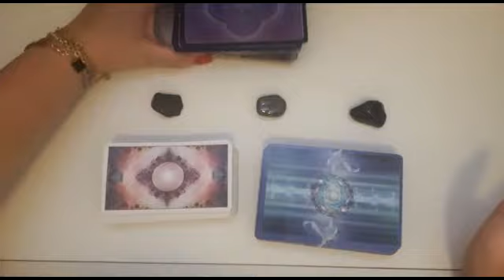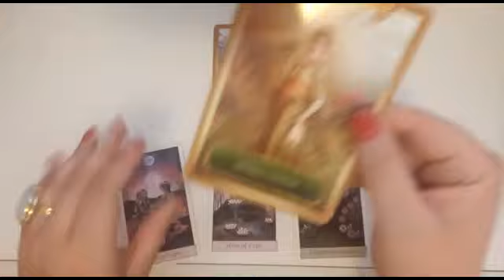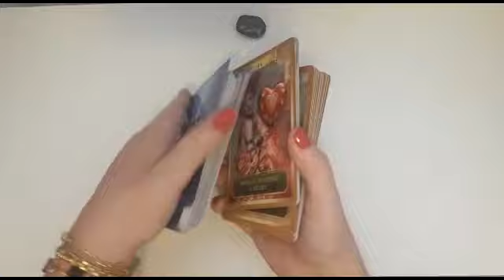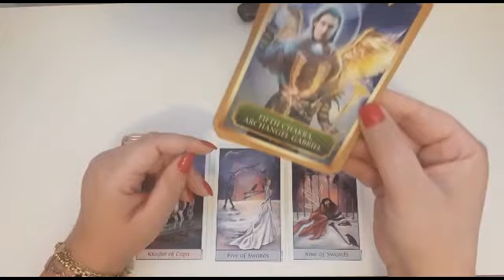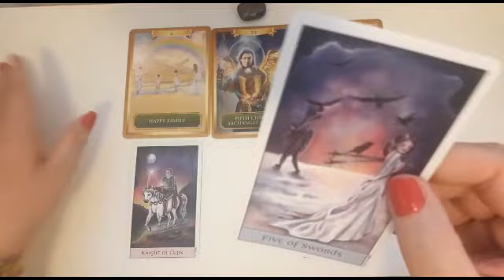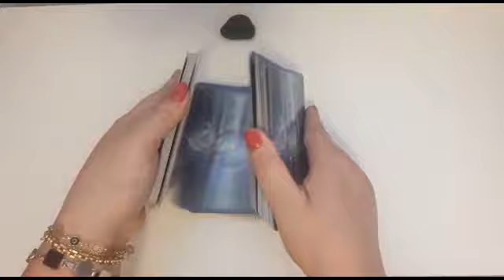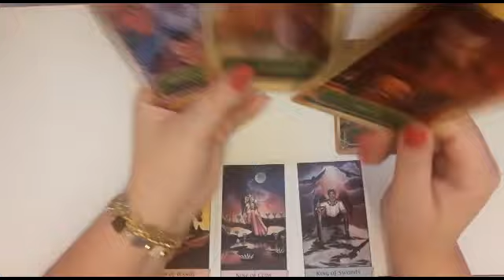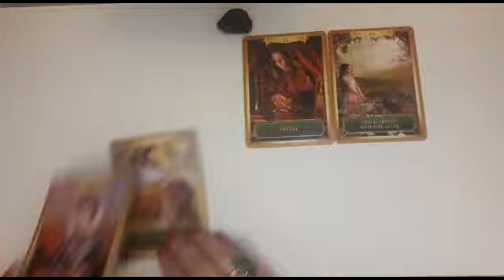🔮 O que estava/está oculto e vem à tona agora ou no futuro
Orientação pra quando abrir o vídeo...

Atendimento Astrológico:
Mapa Natal
Mapa Anual
Mapa do Casal

Atendimento com Tarot Terapêutico e Intuitivo
Mandala Astrológica com Tarot